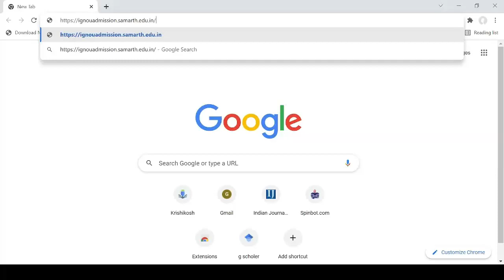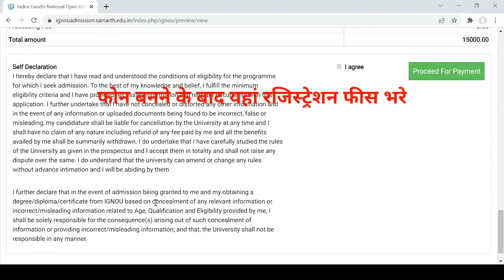ignou cch online form 2022 | ignou cch course 2022 | ignou cch form kese bhare | CCH Kaise करें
Hello friends,
admission in MSCMACS, PGCMDM, PGDMCH, PGDGM, PGDHHM, PGDHIVM,  DNA Programmes,